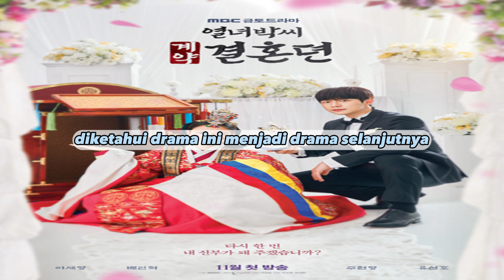Inilah 8 Drama Korea yang Akan Tayang pada Bulan November, Ada Drama Nam Joo Hyuk - Song Kang!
Menuju penghujung akhir tahun, para penggemar drama Korea akan kembali dimanjakan dengan berbagai judul drama Korea yang akan segera tayang pada bulan November. Deretan drama Korea dengan genre history, thriller, hingga romantis siap menemani penggemar drakor menyajikan alur cerita yang mendebarkan. Selain itu, drama Korea yang segera tayang juga sukses menggaet beberapa aktor dan aktris ternama Korea, salah satunya aktor Nam Joo Hyuk. Meskipun sang aktor sedang melaksanakan wamil, drama terbarunya bisa menjadi pelepas rindu bagi para penggemar. Ada drama Nam Joo Hyuk hingga Song Kang, inilah 8 Drama Korea yang akan tayang pada bulan November mendatang.